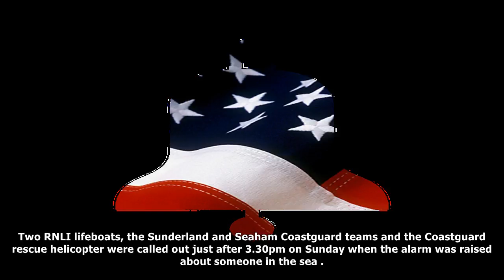[ HOT NEW ]'spider-man' sighting sparks 'parachutist' sea rescue mission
'spider-man' sighting sparks 'parachutist' sea rescue mission